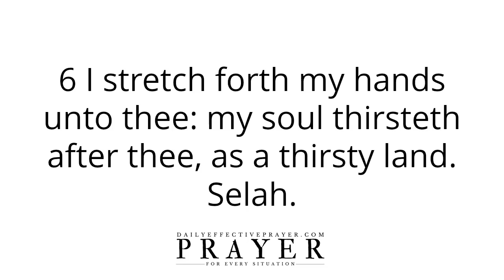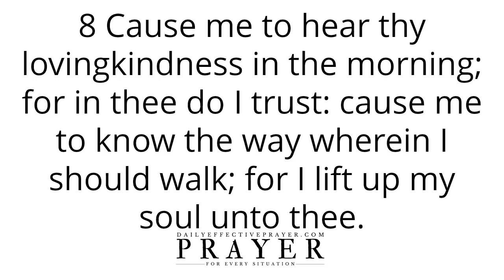God Is My Only Hope | Psalm 143 (Audio Bible Psalms)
God Is My Only Hope - Psalm 143 (Bible Audio)

All I ask you to do is to agree with me as I pray and we seek our Heavenly Father regarding Psalm 143.

Speak it daily or listen to this video over and over again and allow the Word of God concerning this Old Testament Scripture that God is your only hope.

Scriptures:

Psalm 143

We can learn a lot from the prayer psalms. Just remember that we're under the New Covenant now thanks to Jesus. A covenant with better promises. Bless you!